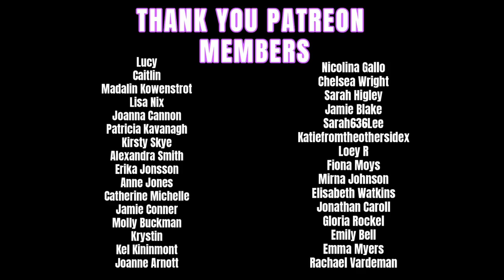THE MURDER OF BETSY AARDSMA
Hey Guys! Today’s video is on the case of Betsy Aardsma.